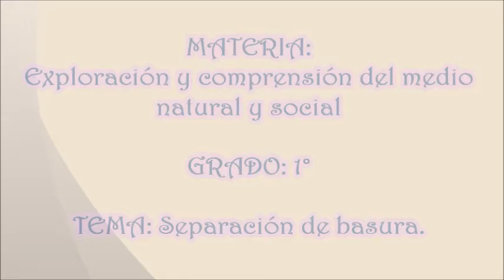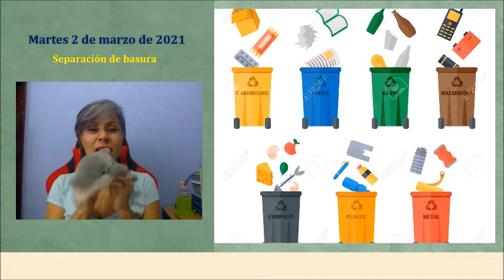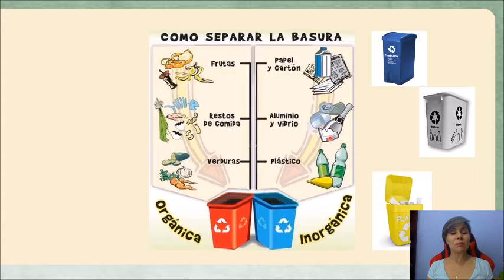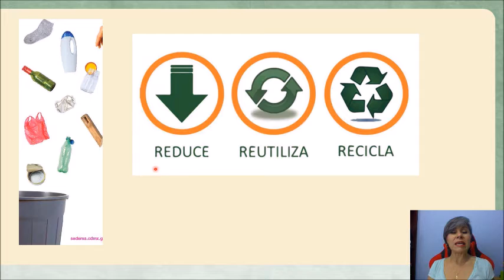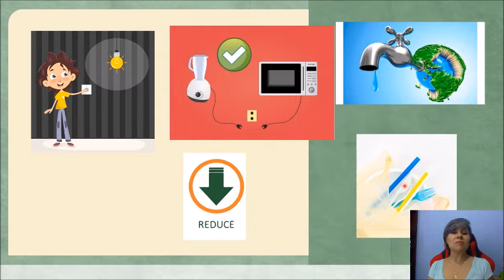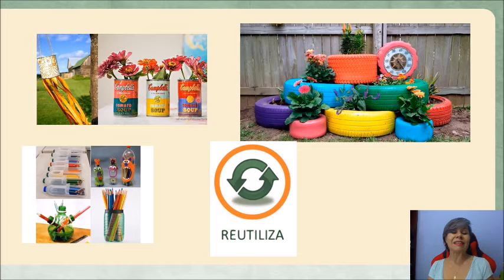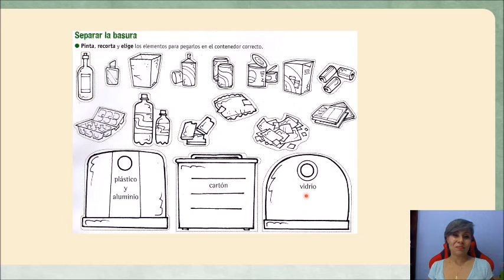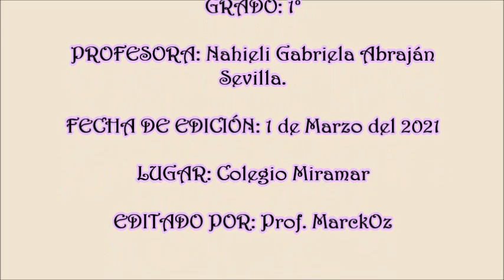CLASE DE EXPLORACIÓN 1° DE KÍNDER - MARTES 02 DE MARZO DEL 2021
CLASE DE EXPLORACIÓN 1° DE KÍNDER: Separación de basura.